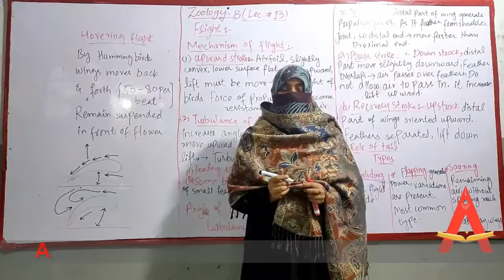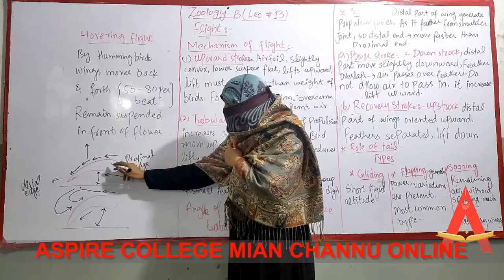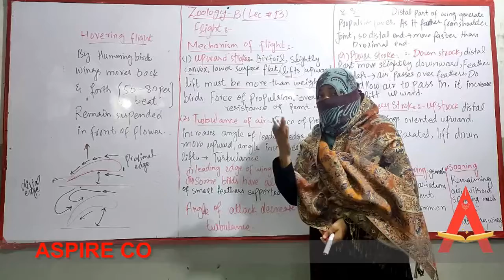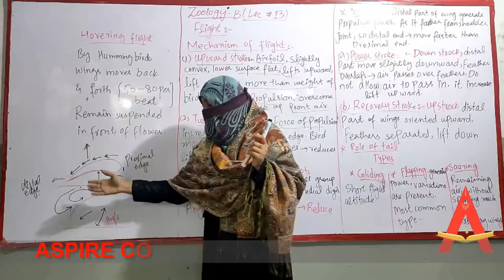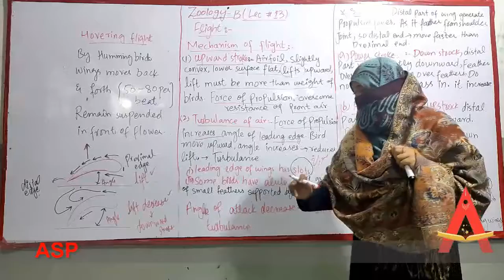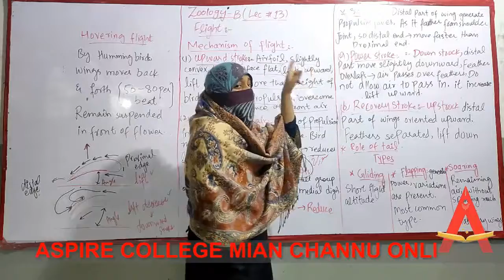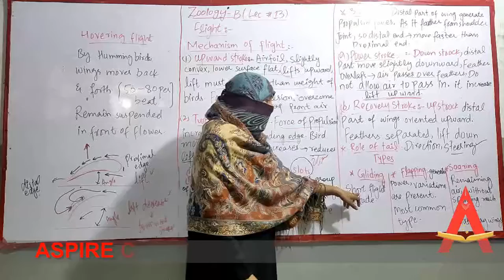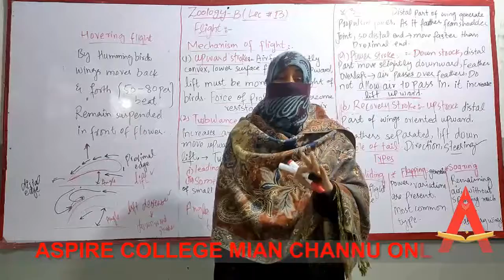B Sc Zoology Lecture # 8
Aspire College Mian Channu Online